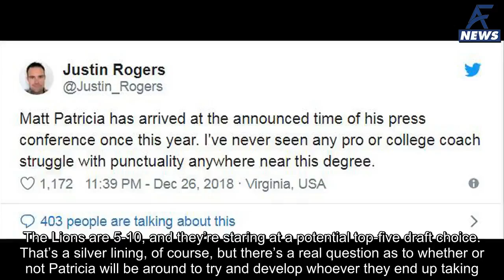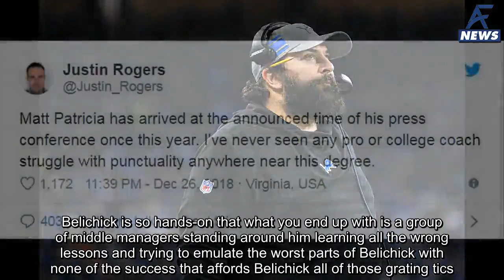Matt Patricia is apparently routinely late to team meetings, press conferences - AF News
Matt Patricia’s first year as the head coach of the Detroit Lions has gone, well, very badly.  The Lions are 5-10, and they’re staring at a potential top-five draft choice. That’s a silver lining, of course, but there’s a real question as to whether or not Patricia will be around to try and develop whoever they end up taking. Detroit has underachieved all year, with players not being put in a position to succeed and not being motivated to play for a guy who apparently treats them like high school kids, with lengthy practices full of running, including outdoors in freezing temperatures to prep
Thank you & having a nice day